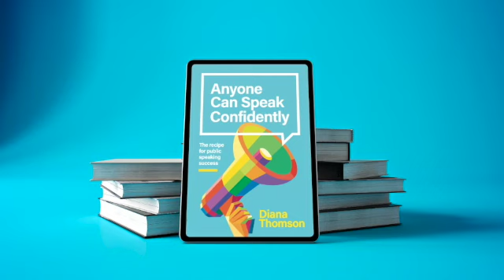Speak Confidently & Create Connections using the telephone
The year of Zoom is over and we need to create connections again.  Even using the phone and speaking to people will help.  It helps create a connection or rapport, they can build trust and rapport.  So start using hte telephone more !  Here are a few tips on speaking confidently.